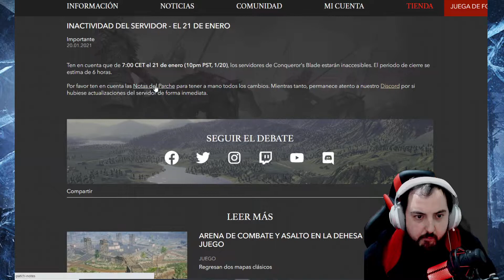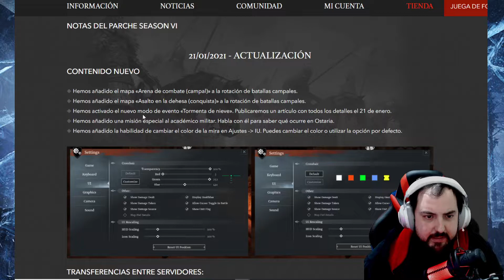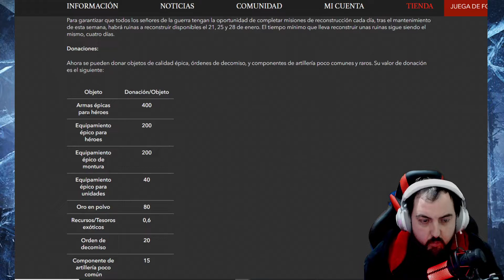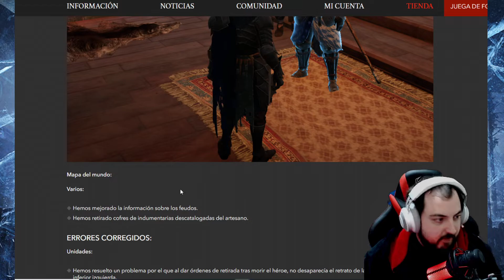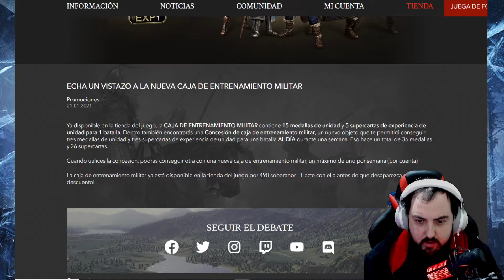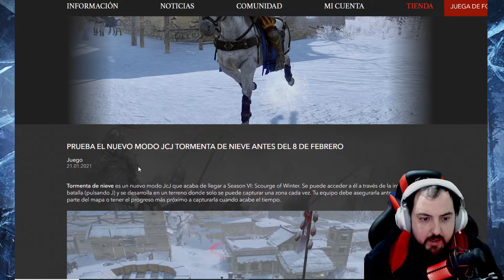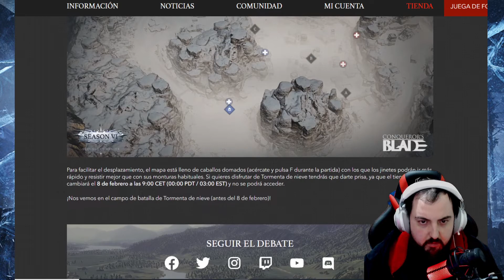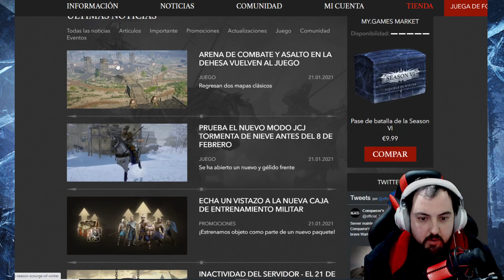NOTICIAS# NUEVO CONTENIDO "TORMENTA DE NIEVE" - CONQUEROR'S BLADE